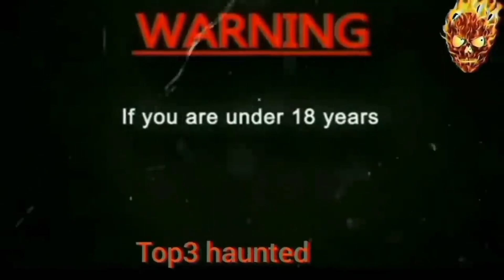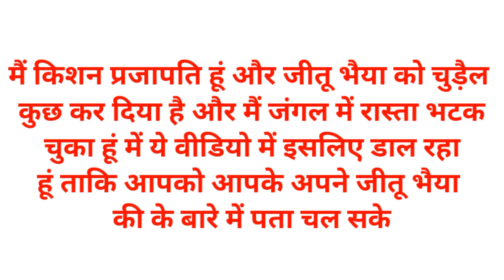भूतिया लड़का | आंखो के सामने मार डाला | रात 12 बजे । Haunted Devil Baby Live Ghost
part 1👇

भूतिया लड़का | Real Ghost Walk On Road | रात 12 बजे । Haunted Devil Baby Girl Live Ghost

part 2

भूतिया लड़का | Real Ghost Walk On Road | रात 12 बजे । Haunted Devil Baby Live Ghost

YOUR QUERY -
भूतिया लड़की
भूतिया लड़की
Bhoot Bhut Chudail ka atama Haunted House Haunted Haunted video bhutiya video Bhoot ki khoj Bhoot movieBhootnath movie Bhoot movie 2021 Bhoot wala

Real Santa Clause
Haunted FACTORY Ghost Chellenge Spirits Attacked